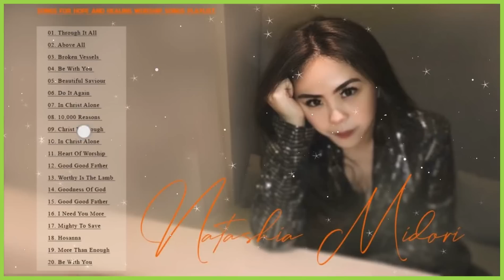Natashia Midori Christian Songs – Songs Hope and Healing Worship Songs Playlist